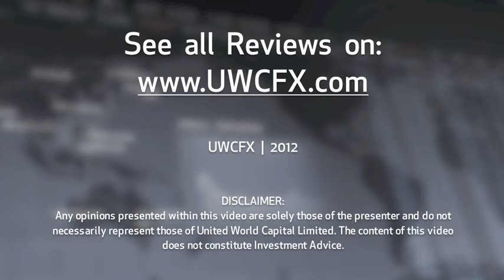11 December 2012 | UWCFX Daily Market Review